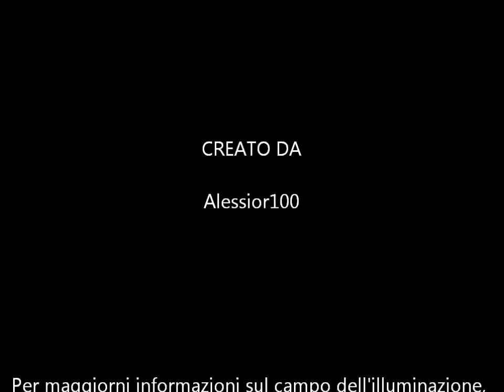Review Eagletac G25C2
Recensione della nuova Eagletac G25C2 con led XM-L U2, 600 ANSI FL-1 Lumen